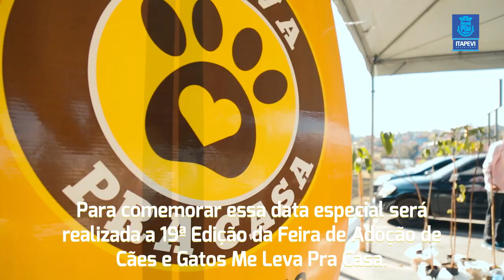Feira de adoção de cães e gatos em Itapevi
No sábado (17) é comemorado o Dia Internacional do Animal Abandonado. Para conscientizar as pessoas, a Prefeitura de Itapevi vai realizar a 19ª edição da Feira de Adoção de Cães e Gatos Me Leva Pra Casa, das 11h às 15h, no Ita Shopping Centro (Rua Leopoldina de Camargo, 260 – Centro). 🐱❤🐶